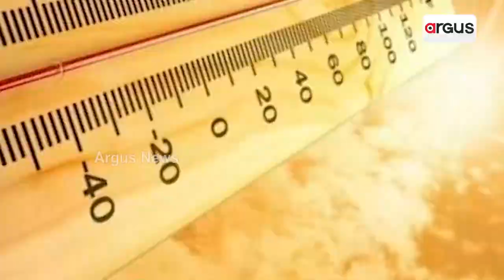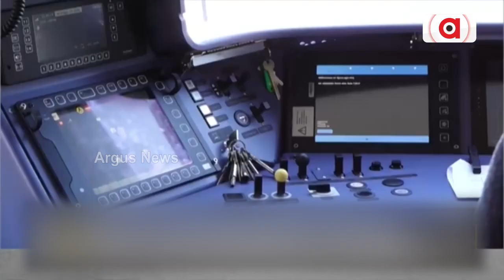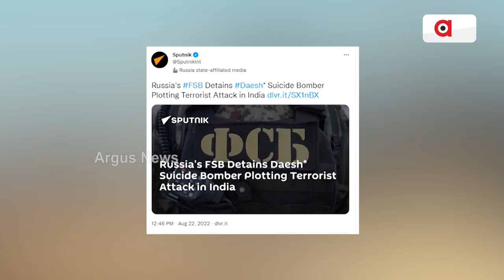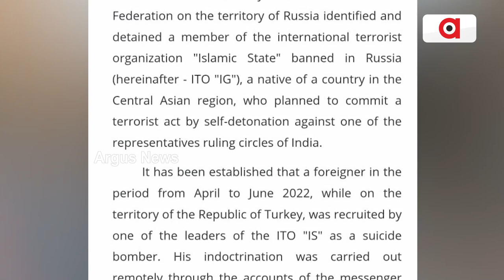ସାରା ଦୁନିଆ | 28 August 2022 | Argus News